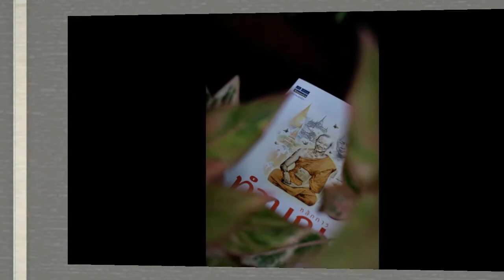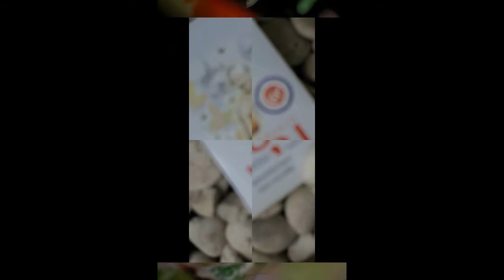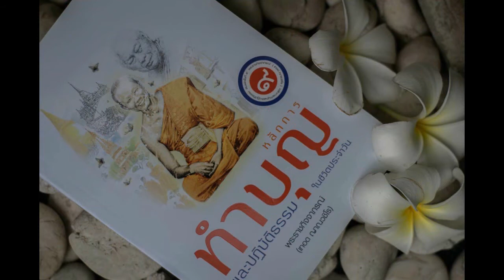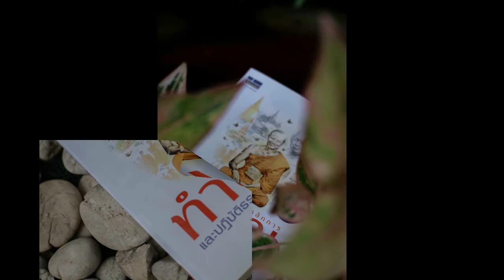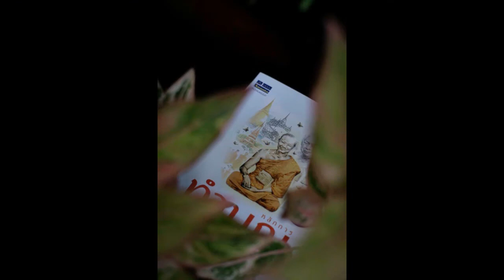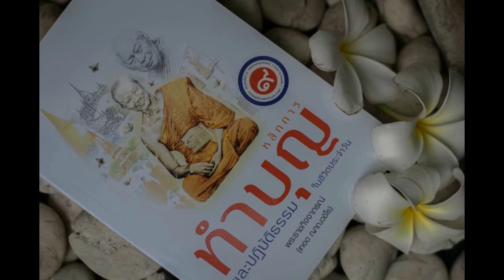หลักการทำบุญฯ 002 ทำบุญได้ตลอดวันจากตื่นจนหัวถึงหมอน